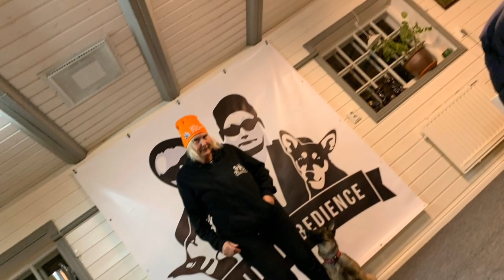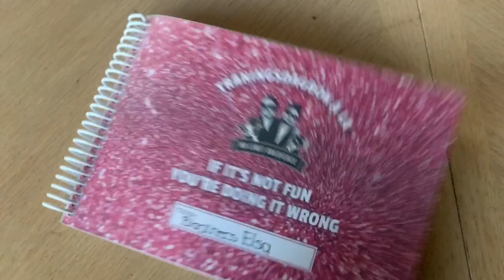Elsa 17 weeks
Videon handlar om Elsa 17 weeks